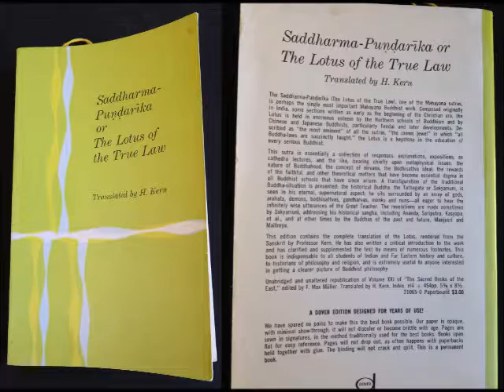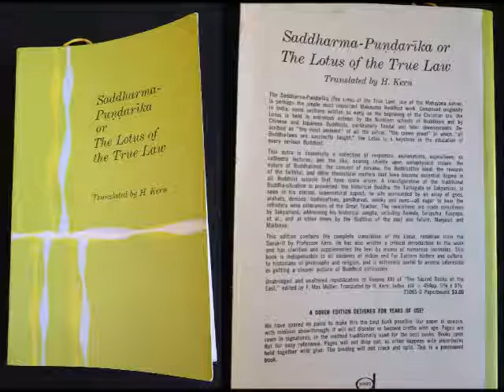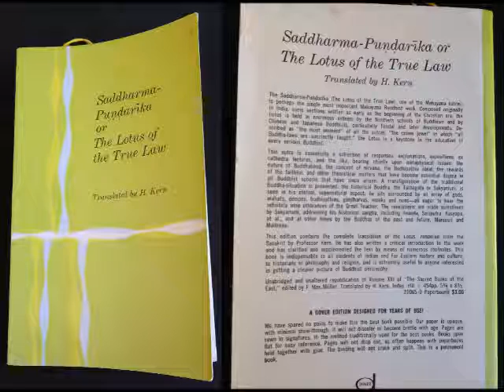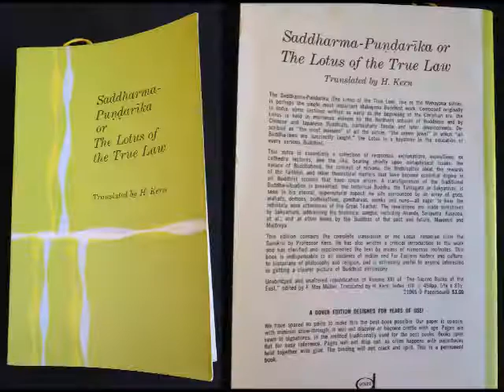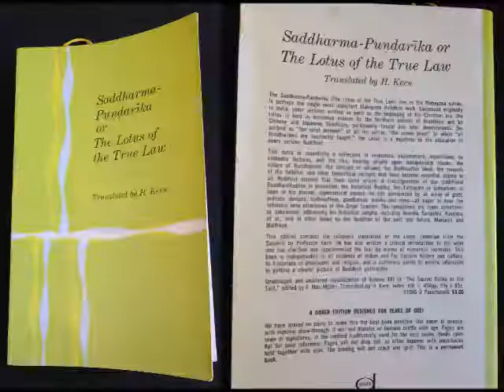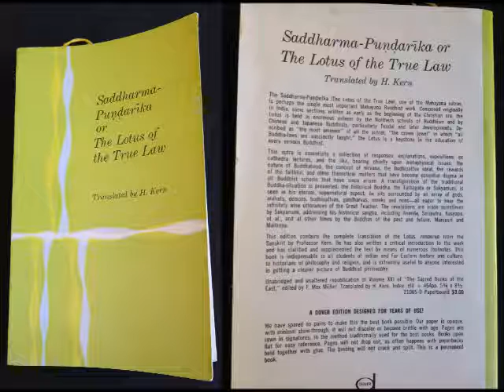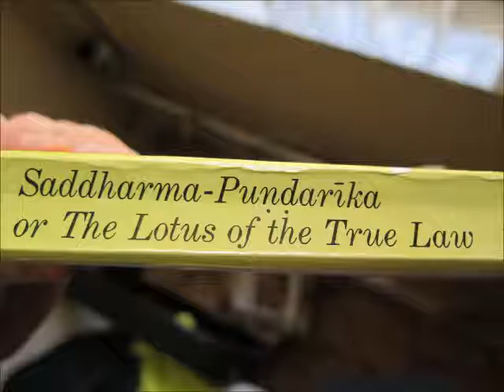Lotus of the True Law Saddharma Pundarika Audiobook Ch 6-8